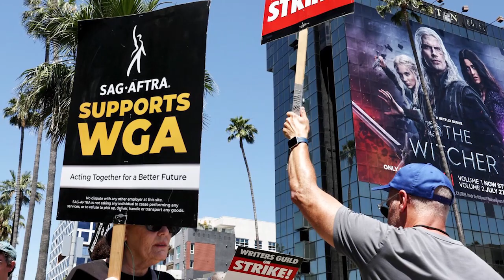Dictan tres meses de prisión en Najayo a supuesta cirujana Karla Moya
Boletín presentado por Katherine Espino